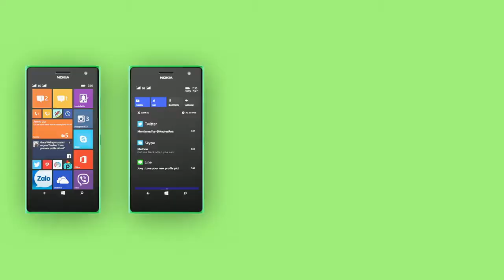[DucMinhMobile] Giới thiệu Nokia Lumia 730 Dual Sim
Màn hình:AMOLED 16 triệu màu, 4.7", 720 x 1280 pixels
CPU:Qualcomm Snapdragon 400, 4 nhân, Quad-core 1.2 GHz
RAM1 GB
Hệ điều hành:Windows Phone 8.1
Camera chính:6.7 MP, Quay phim FullHD 1080p@30fps
Camera phụ:5 MP
Bộ nhớ trong:8 GB
Thẻ nhớ ngoài:128 GB
Dung lượng pin:2200 mAh